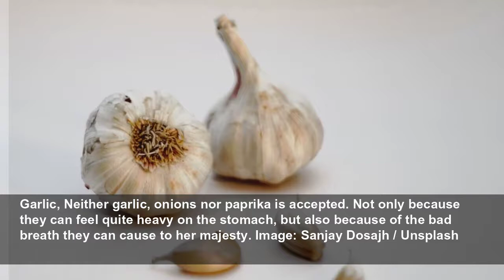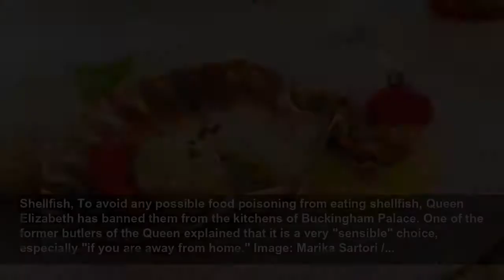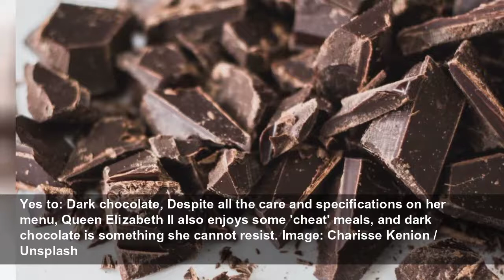Foods that Queen Elizabeth II has banned from Buckingham Palace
Showbizz Daily
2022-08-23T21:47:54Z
Foods that were banned by Queen Elizabeth II, If the walls of Buckingham Palace could talk, they will tell us many secrets. And while we all know walls can't talk, people certainly can…
Royal rules, One of the people who talked was Darren McGrady, a chef at Buckingham Palace for 15 years. In an interview with The Telegraph, he discussed every gastronomic rule that the English Royal Family has imposed and the specific foods Queen Elizabeth II has banned.
Ordinary foods, We are talking about ordinary, standard, and massively consumed foods that - believe it or not - have a reason to be banned from the palace. These products can't be served in Buckingham Palace or at any point during her majesty's official trips.
Garlic, Neither garlic, onions nor paprika is accepted. Not only because they can feel quite heavy on the stomach, but also because of the bad breath they can cause to her majesty. Image: Sanjay Dosajh / Unsplash
Pasta, Queen Elizabeth II doesn't want starch on her nightly diet, so pasta is completely forbidden. The alternative foods are salads, grilled fish, or chicken with a side of veggies. Image: Karolina Kołodziejczak / Unsplash
Potatoes, Speaking of eliminating starch and carbohydrates from the menu: potatoes are obviously something that the Queen doesn't eat. Image: Gilberto Olimpio / Unsplash
Medium-rare meat, If you are going to serve some meat to the Queen, make sure it is well-cooked. Not medium-rare nor rare at all. Image: Emerson Vieira / Unsplash
White shell eggs, According to Queen Elizabeth II, brown-shell eggs taste better than white ones. She eats eggs for breakfast every day - with salmon and truffle - so we can call her an expert. Image: Tengyart / Unsplash
Bread crusts, Her majesty's favorite sandwich is tuna with mayo, some cucumber slices, butter, and a dash of pepper… However, leaving the bread crusts on the sandwich is totally forbidden. Owen Hodgson, the former chef of the Palace, explained that one time, "a chef told me off for serving the...
Sugared tea, Teatime is a must in Queen Elizabeth's day. But only if the tea is served with a bit of milk and no sugar. Image: Abolfazl Ranjbar / Unsplash
Out-of-season fruit, The Queen only consumes the fruits that she knows are in season at that moment. In fact, according to Darren McGrady: "Try including strawberries on the menu in January and she'll scrub out the line and say: don't you dare send me genetically modified strawberries." Image:...
Shellfish, To avoid any possible food poisoning from eating shellfish, Queen Elizabeth has banned them from the kitchens of Buckingham Palace. One of the former butlers of the Queen explained that it is a very "sensible" choice, especially "if you are away from home." Image: Marika Sartori /...
Foie gras, Apparently, it was Prince Charles, in 2008, who banned foie gras from the menu. Produced with duck or goose liver, the monarch is concerned about animal welfare and made sure it was never served again. Besides, it's a product that can also cause food poisoning. Image: Xibei Jia / Unsplash
A whole banana, Of course, the English sovereign cannot eat a banana with her hands. Instead, she uses a fork and a knife to cut both edges of the banana and then peel it. The banana itself is not banned, but you will never see the queen eating the entire thing. Image: Dainis Graveris / Unsplash
Tap water, Being poisoned is one of the biggest concerns in the Royal Family and that implies a complete avoidance of drinking tap water. Moreover, the royals don't drink mineral water from brands they don't know about, or waters whose quality can't be certified. Image: Andres Siimon / Unsplash
Yes to: Dark chocolate, Despite all the care and specifications on her menu, Queen Elizabeth II also enjoys some 'cheat' meals, and dark chocolate is something she cannot resist. Image: Charisse Kenion / Unsplash
Exemplary diet, Do you think these rules are a bit excessive? Well, think again… The Queen was born in 1926 and, to this day, she remains alive and healthy. So maybe her diet is not that bad, is it?